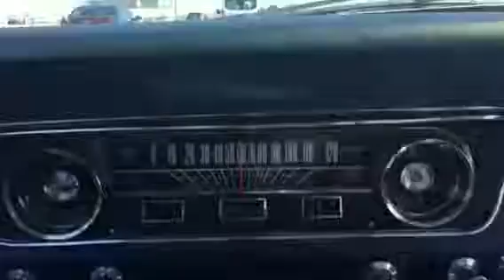Frog Specialties delivers a 65 Mustang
Driving Eric's Mustang from Specialties to the shipping company that will transport it to France for Eric to enjoy.
Trajet entre chez Frog Specialties et la societe de transport maritime qui va l'acheminer vers le port du Havre.